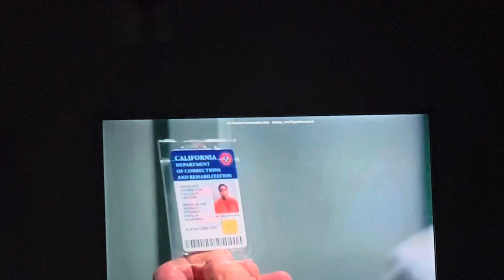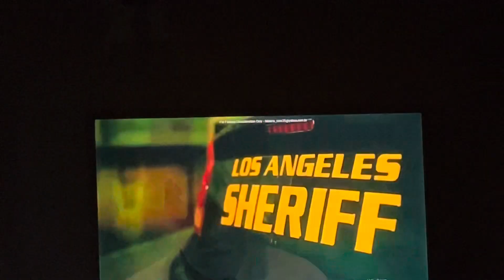Cobra Kai, John kresse sweet escape